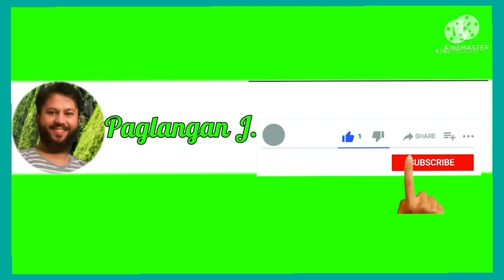part 2; 1 vs 1(Datu Ali-Akbar vs S'mama and tol vs Malik)